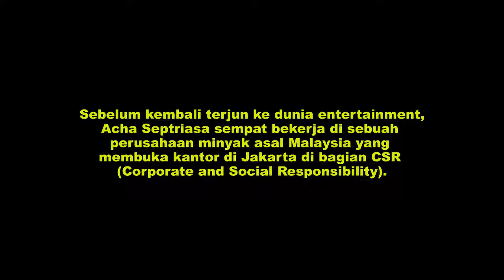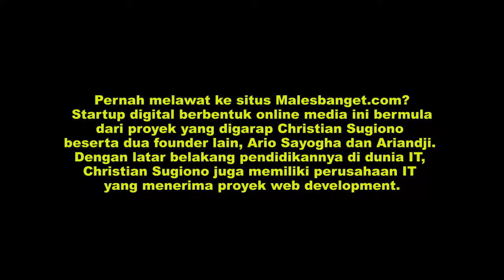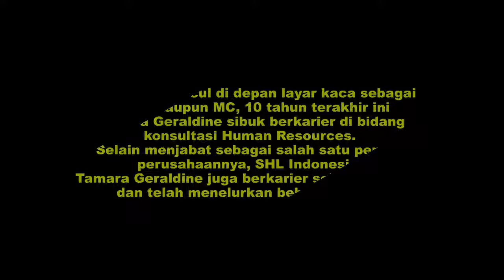BENERAN GA NYANGKA BANGET GUYS !! INILAH 8 ARTIS INDONESIA YANG BEKERJA KANTORAN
Di benak banyak orang, karier di dunia entertainment bagaikan mimpi. Bergelimang uang dan dikenali banyak orang, siapa yang tidak mau? Dibanding kerja kantoran dari jam 9 sampai jam 5, pekerjaan sebagai selebriti tentu terasa lebih glamor. Tapi hal ini tidak menghalangi delapan artis Indonesia di bawah ini untuk menjajak karier di dunia kerja kantoran. Siapa saja mereka?
INILAH 8 ARTIS INDONESIA YANG TERNYATA BEKERJA KANTORAN LOH